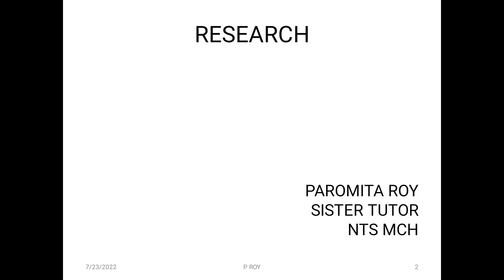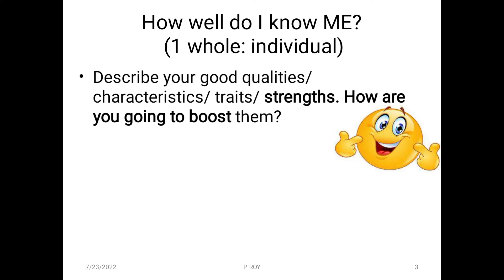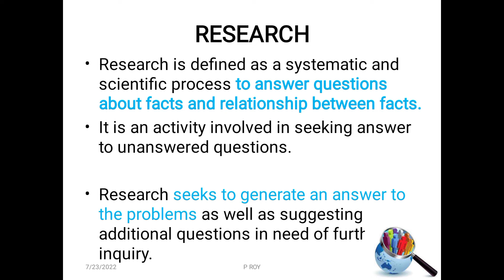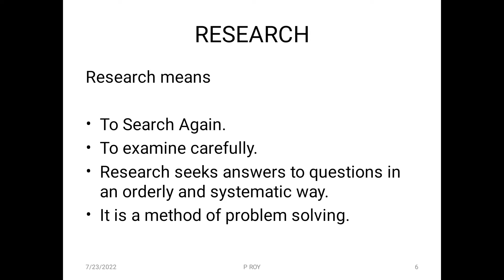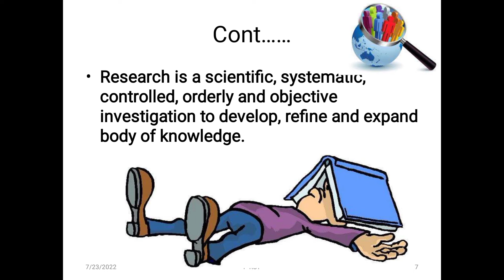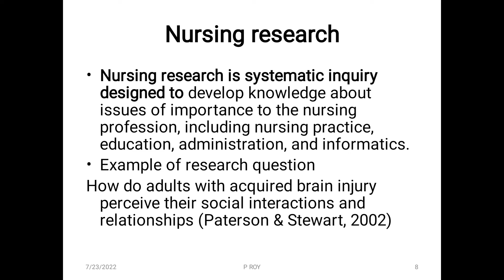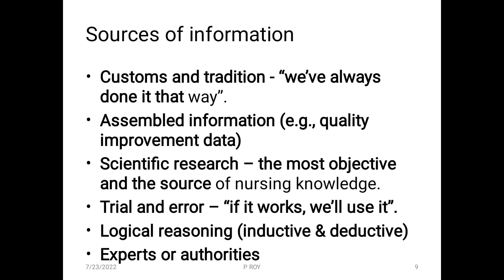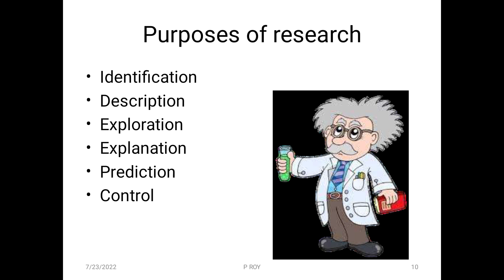Research part I